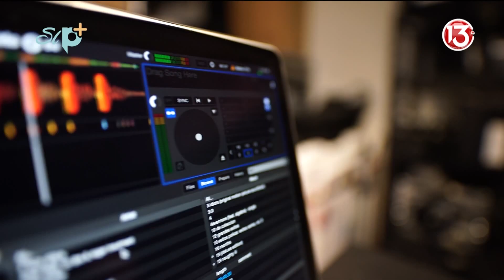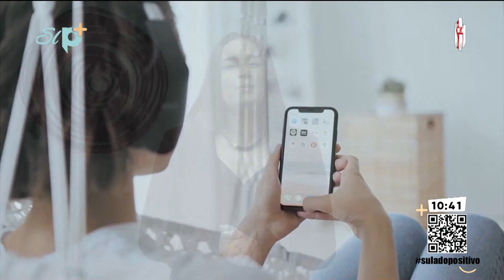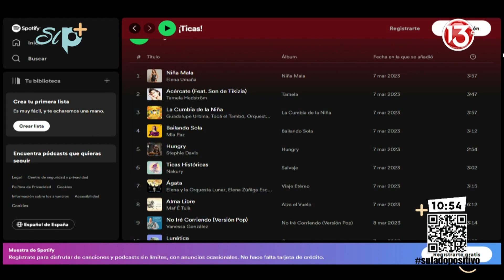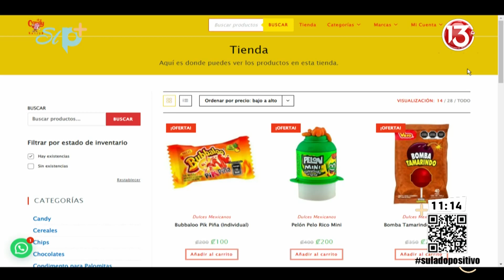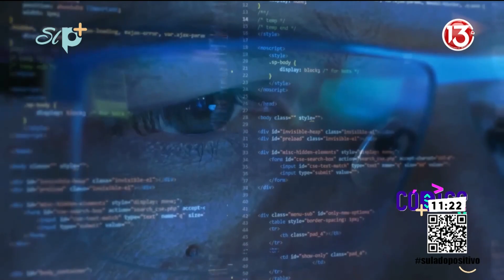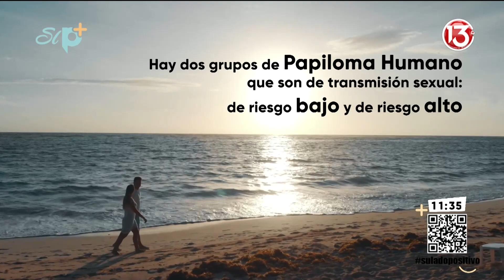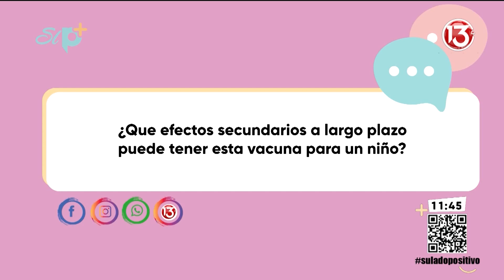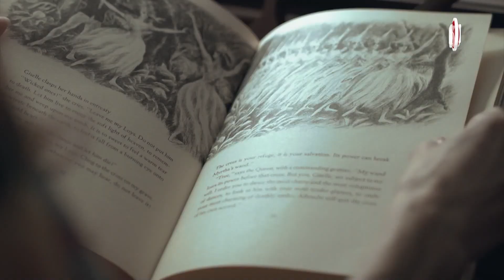Programa completo Su Lado Positivo Jueves 16 de mayo 2024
Su lado positivo, se transmite de lunes a viernes a las 7:30 am por Canal Trece de Costa Rica. Puede observarlo también en línea a través de: sinartdigital.com